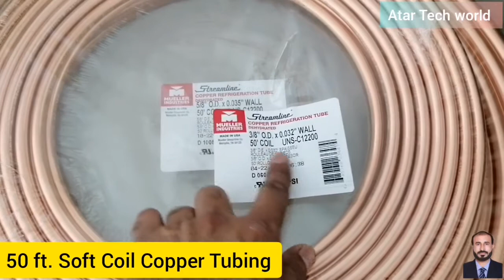How to Copper Pipe Bend Pipe Bender in Urdu_ Hindi || Atar Tech world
How to Copper Pipe Bend Pipe Bender || Atar Tech world